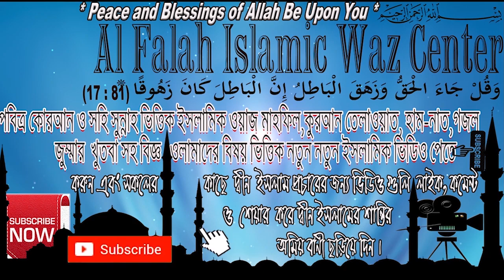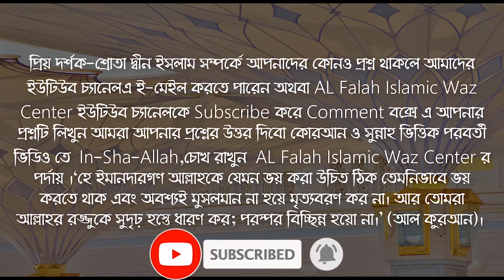স্ত্রী সহবাসের এসব নিয়ম মানবেন না ! Shami Stri Sohobas Korar Niom ।। New Bangla Waz 2020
স্ত্রী সহবাসের এসব নিয়ম মানবেন না ! Shami Stri Sohobas Korar Niom। আলোচক - শায়খ ক্বারী মাওলানা শিহাব উদ্দিন ইসলামী হাফেজাহুল্লাহ . Islamic New Waz Bangla Lecture Question & Answer about Shami Stri Sohobas Korar Poddhoti? Lecturer- Shaykh Dr Kary Moulana Shehabuddin Islami